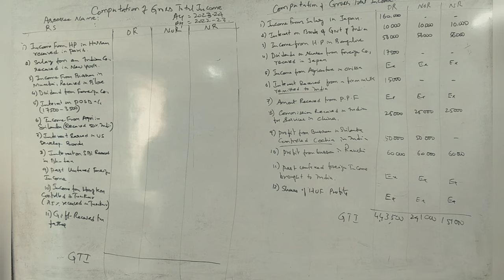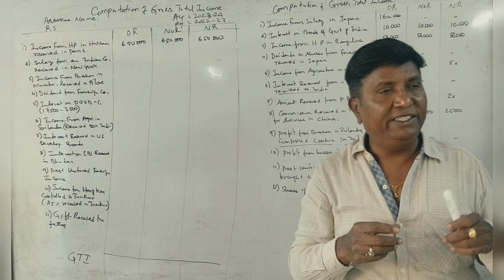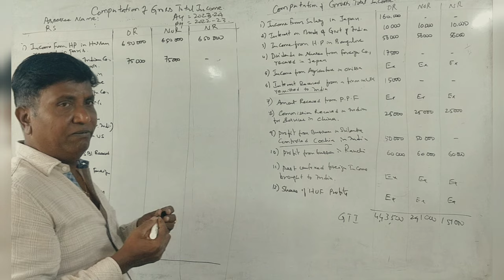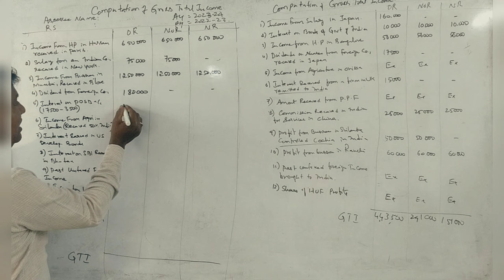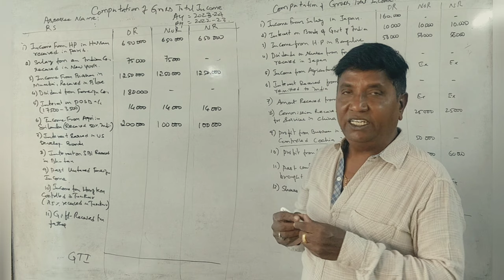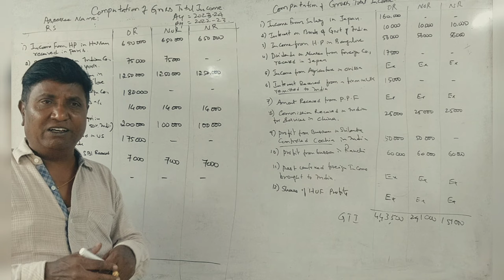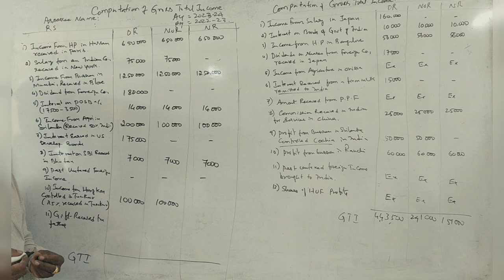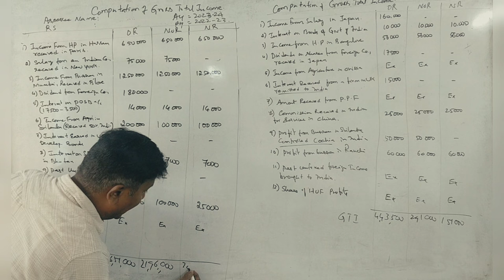Income Tax 1 (A.Y 2023-24) Incidence of Tax - B.Com 2021 Question Paper 12 Marks By Srinath Sir